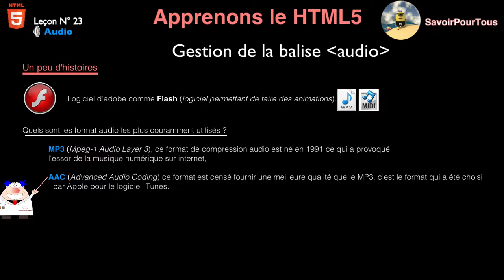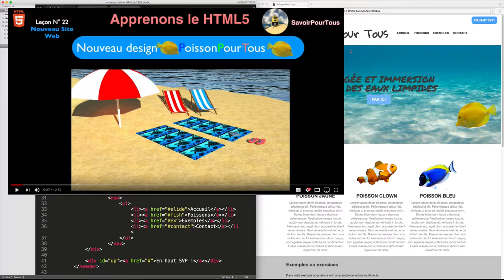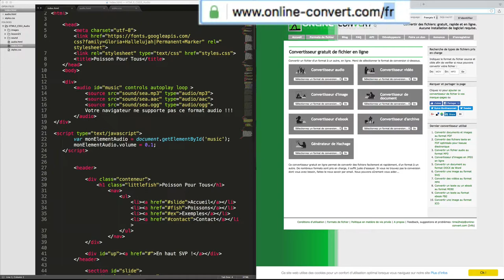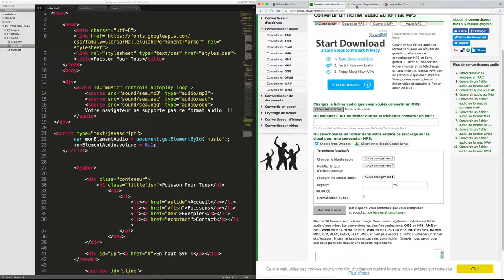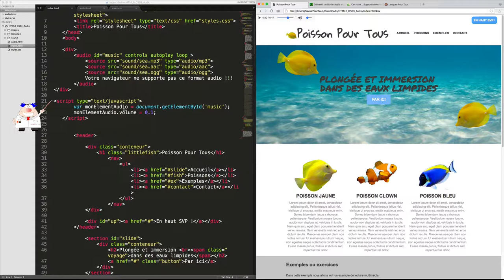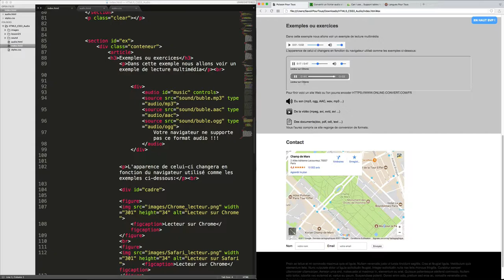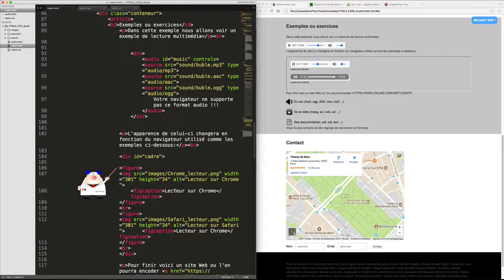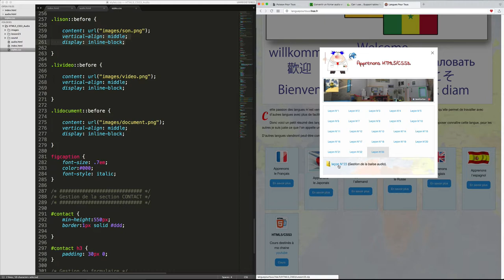Leçon N° 23: Balise audio - Apprendre HTML5 - CSS3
Dans cette vidéo, nous allons comprendre comment insérer de l'audio dès le chargement d'une page web ou en cliquant simplement sur un bouton.